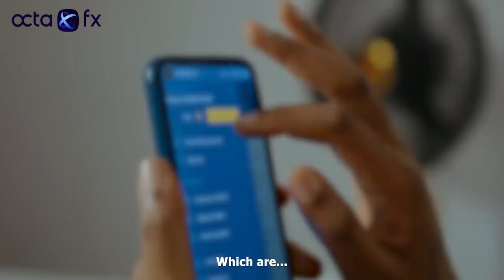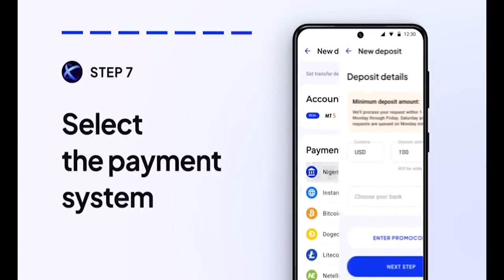Brain Jotter || Funny Eric || Embassy Interview 🤣🤣🤣🤣